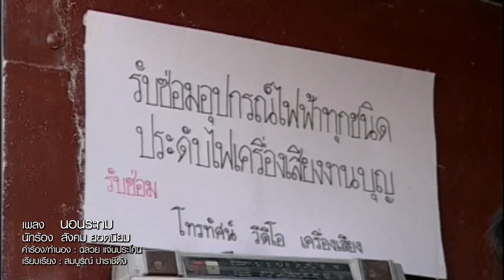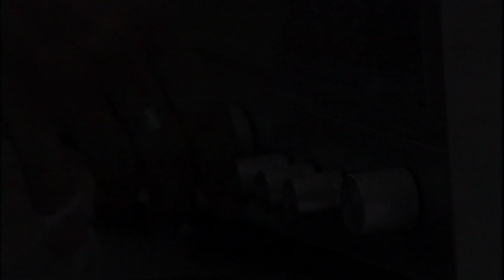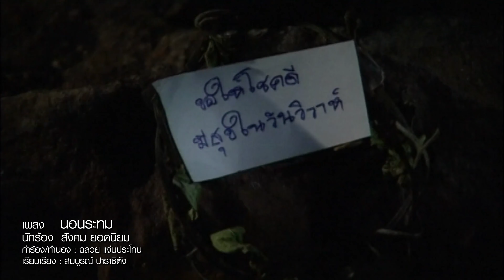นอนระทม : สังคม ยอดนิยม [Official MV]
สังคม ยอดนิยม นักร้องลูกทุ่งจากแดนอีสานใต้ กับเพลงเนื้อหาเศร้าในอารมณ์ ตัดพ้อสาวคนรักที่หนีไปแต่งงานกับชายคนอื่น ทำให้เจ็บปวดทรมานใจ จนต้องนอนระทม

นอนระทม
คำร้อง/ทำนอง : ฉลวย แจ่นประโคน    เรียบเรียง : สมบูรณ์ ปาราชิตัง
คืนนี้พี่นอนหลั่งน้ำตานอง
คืนนี้แล้วพี่นอนหลั่งน้ำตานอง
เสียดายเนื้อทองคนที่เคยครองรักกัน
สะเด้อเนียงเอ๊ย คนที่เคยครองรักกัน
พรุ่งนี้แล้วหนาเป็นวันวิวาห์ของแจ่มจันทร์ เอ่อ.
พรุ่งนี้แล้วหนาเป็นวันวิวาห์ของแจ่มจันทร์
กับลูกชายกำนันเขาได้กันเขาก็ชื่นชม
สะเด้อเนียงเอ๊ย เขาได้กัน เขาก็ชื่นชม เอ่อ.
ได้ยินเครื่องไฟหัวใจแทบขาดรอน
สุดแสนอาลัยอาวรณ์ บังอรเคยได้ชม
สะเด้อเนียงเอ๊ย บังอรเคยได้ชม
ยิ่งได้เห็นบัตรเชิญยิ่งช้ำระกำตรม เอ่อ.
ยิ่งได้เห็นบัตรเชิญ ยิ่งช้ำระกำตรม
สิ้นหวังรักพังถล่ม โศกตรมระทมหม่นหมอง
สะเด้อเนียงเอ๊ย พี่โศกตรมระทมหม่นหมอง ฮะ เอ้อ.
พี่ไม่อาจจะไปอวยชัยในวันวิวาห์
ไม่อาจสู้หน้าเจ้าบ่าวแฟนใหม่ของน้อง
สะเด้อเนียงเอ๊ย เจ้าบ่าวแฟนใหม่ของน้อง
พี่อายผู้คนที่เขามากินดอง เอ่อ.
พี่อายผู้คนที่เขามากินดอง
ขอโทษทีเนื้อทอง พี่ไปไม่ได้หรอกน้องจ๋า
สะเด้อเนียงเอ๊ย พี่ไปไม่ได้หรอกน้องจ๋า
เก็บตัวอยู่ในห้องร้องให้มันสมอุรา
สะเด้อเนียงเอ๊ย จะร้องให้มันสมอุรา
ขอให้โชคดีมีสุขในวันวิวาห์ เอ่อ.
ขอให้โชคดีมีสุขในวันวิวาห์
คนจนขอก้มหน้าจะหลีกทางให้ร้างไกล
สะเด้อเนียงเอ๊ย จะหลีกทางให้ร้างไกล เอ่อ เออ
เอ้อ เอ่อ เอ้อ เอ่อ เอย .ฮือ.